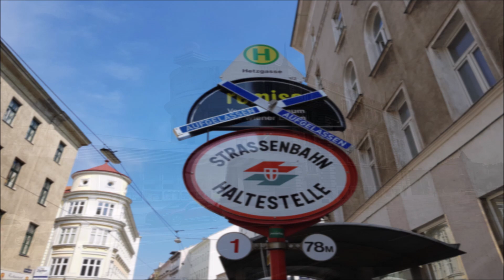Cosa vedere a Vienna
Cosa vedere a Vienna, foto hd di Vienna (Austria)